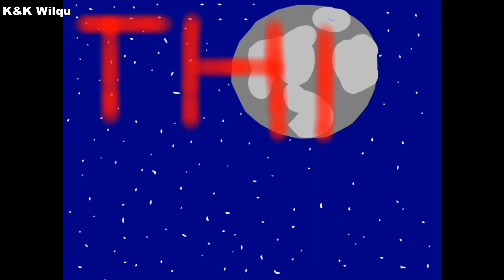Ciąg dalszy przygody!- "Przez Świat W Klapkach" #6 [s3] minecraft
W tym odcinku dalej jestem w przygodzie i na powrocie nie mogłam dojść do domu po kordynatach 😅 już zapomniałam jak się je do końca chyba używa.